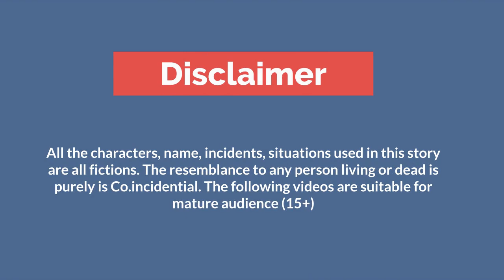Two Bricks | دو اینٹیں | Urdu Moral stories | Kahaniya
"Welcome to Story Tales"

🔍 Unlock the Hidden Truth! In today's emotionally charged video, we delve into a gripping Urdu moral story that explores the depths of betrayal within the sacred bond of brotherhood. 😢

🚨 Prepare yourself for a rollercoaster of emotions as we unravel the shocking tale of one brother cunningly taking control of all the family property without the other's knowledge or consent. 💔

🌟 Join us on this Urdu narrative journey that sheds light on the importance of trust, transparency, and the consequences of greed. Our story is not just a cautionary tale but a mirror reflecting the harsh realities that can unfold within families.

🔑 Key Lessons:
1️⃣ The Power of Trust: Discover how a breach of trust shattered the foundation of brotherhood.
2️⃣ Lessons on Transparency: Learn why honesty is the cornerstone of healthy relationships.
3️⃣ Consequences of Greed: Witness the aftermath of one brother's insatiable desire for wealth.

Let's use this heart-wrenching narrative as a catalyst for positive change.

your magical destination for captivating kids' stories and enchanting adventures! Immerse your little ones in a world of wonder and imagination as we bring you a treasure trove of animated story videos, bedtime tales, and educational storytelling for children. From classic fairy tales to funny and educational narratives, our channel offers a wide range of engaging content that sparks curiosity and inspires young minds.

Join us for interactive storytelling sessions that transport your children to whimsical lands filled with lovable characters, mythical creatures, and valuable life lessons. Each video is thoughtfully crafted to entertain, educate, and ignite their imagination. Watch as your kids learn valuable morals, develop critical thinking skills, and cultivate a love for reading and storytelling.

Urdu stories
urdu moral stories
urdu short stories with moral
stories
short story
bedtime stories
storytelling
fairytale
story for kids
story time
 the story
horror stories
sad story
rich vs poor stories
fairy tales
StoryTales

دو اینٹیں